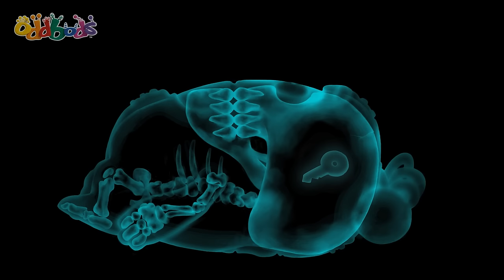Baseball FAIL! | 1 HOUR Compilation! | Oddbods Full Episode Compilation! | Funny Cartoons for Kids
It's time for baseball! Will Fuse be able to hit Pogo's pitches?

00:00 Baseball
01:02 Rush Hour
01:37 The Rings
02:34 Exercycle
03:16 Flowerpots
03:55 Bawl
04:58 Butterfly
05:22 Abandoned Ship
05:54 Basketball Arcade
07:00 Train
07:48 Parking Ticket
08:38 Umbrella
09:05 Trouble Gum
10:00 Lost at Sea
11:03 Buskers
11:31 Sneazy Peazy
12:29 Bubblebee
13:14 Faint Hearted
14:24 Basketball
15:16 Airbod
16:08 Jousting
16:50 Jetski
17:55 Sushi Remote
18:57 Pizza Assembly
19:56 Turbulence
20:43 Halloween Greeting - Jiang Shi
20:56 Peek
21:17 Uninvited Mess
22:38 Pulley
23:41 Food Sharing
24:36 Optometrist
25:18 Delivery
26:27 Fix Toilet
26:59 Chicken
27:58 Bubble Wrapper
28:29 Nemesis 3
29:29 Exercise
30:21 Pick Me
31:21 The Claw Game
32:16 Sled
33:08 Target Practice
33:52 Turkey
34:49 Bad Reception
35:36 Assistance
36:17 Bouncy Castle
37:20 Half Awake
37:50 Chair
38:54 Furniture
39:31 Bowling
40:28 Bus Brake
40:59 Autumn Festival Greeting - Mooncake
41:12 Gas Station
41:50 Zeesamples
42:52 Punching Bag
43:21 Dress To Impress
44:11 Candy Crook
45:11 Snowfight 3
46:12 Mustard
46:47 Inflation
47:34 Cliffhanger
48:24 Papers
49:25 Keycard
50:25 Cockroach
51:00 Zee Food Quest
51:55 Buffet
52:44 Sleepover
53:35 Cookies and Milk 2
54:32 Turkeylicious
55:53 Paper Pain
56:57 Pimple
57:31 Transmogrifier
58:23 Self Image
59:14 Parking Gantry